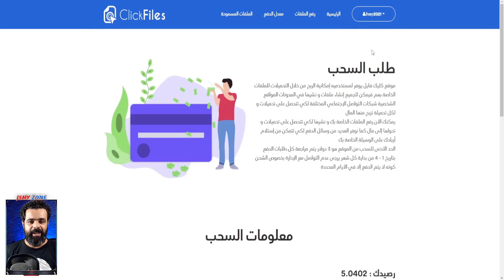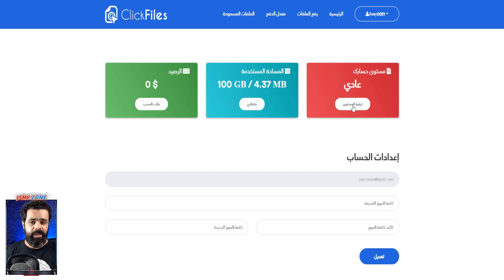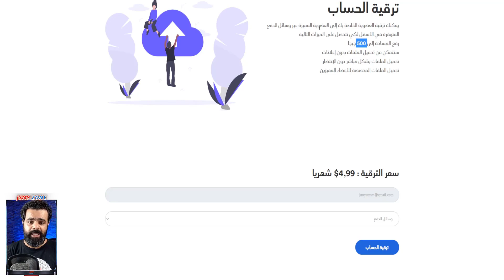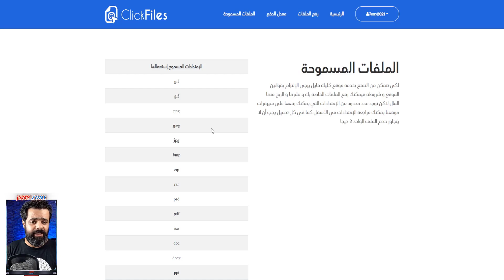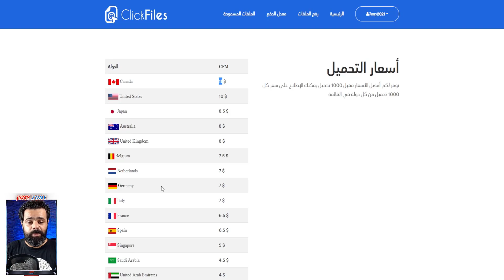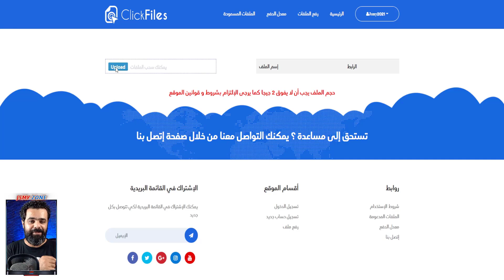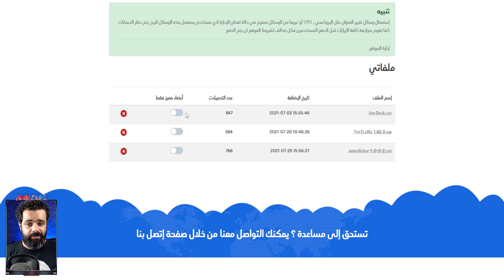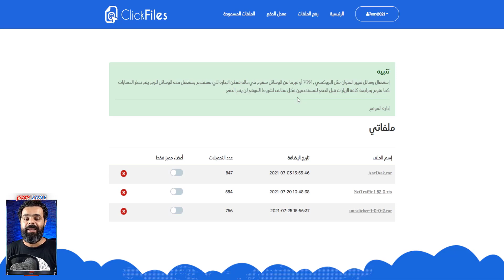ربح 5 دولارات من رفع الملفات ClickFiles | الربح من الانترنت للمبتدئين 2021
ان كنت تبحث عن كسب المال اونلاين , او يدور ببالك كسب المال مجانا , اليك افضل طرق الربح من النت بدون راس مال ,سنتعلم سويا تحقيق الارباح من الانترنت , من افضل التطبيقات والمواقع , والتى تستطيع من خلالها الربح اليومي من الانترنت , وستكون من اسرع طرق ربح المال من الانترنت ... من الاسئلة التى تدور فى اذهان الكثيرون , كيف تربح فلوس من الانترنت مجانا , او كيفية ربح المال عن طريق الانترنت , او كيفية ربح المال من مشاهدة الاعلانات , واخرون لديهم حساب او محفظة فى باى بال , ويبحثون عن ربح المال من الانترنت paypal , معى سوف تحقق كل ما تتمناة وتربح الكثير من المال , فقط شاهد الفيديو حتى نهايته حتى لا يفوتك اى شئ ... موقع اليوم هو clickfiles